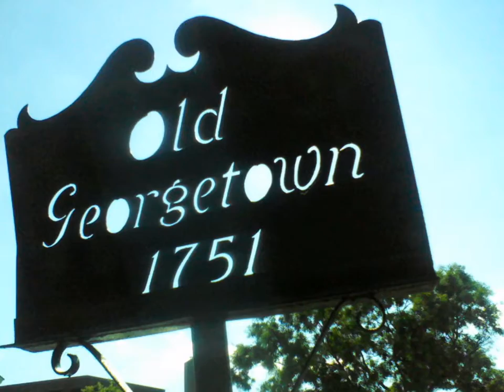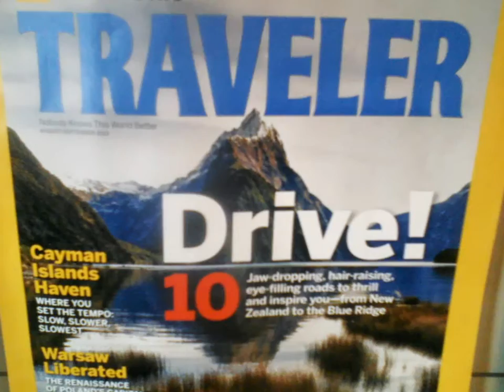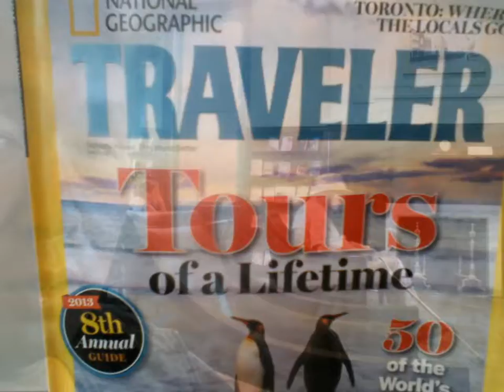My "Jul-23,24-2013" Slideshow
전기 자동차 밧데리 엔진 재충전 아이디어는 내가 스웨덴의 케니세그(Koenigsegg)에 줬다.미국과 한국에서 훔칠 수 있는 기회가 있을 수가 없었지.
한국의 소매치기 수법과 창녀들의 사기 수법과
동성애자 창놈들의 사기수법을 이 곳 미국정부과 영국정부와 이스라엘과 스위스와 그 외의 수 많은 유럽의 정부에서 정식으로 도용을 해 왔더구만.
그러니 내가 그들의 수법을 잘 알 수가 있었지.